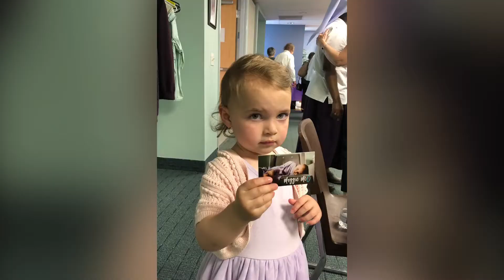Afternoon with Lay Friends, April 13, 2019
Lay Friends of the Assumption were invited to meet Sisters Rekha and Sandra, April 13, 2019, Lansdale, PA.